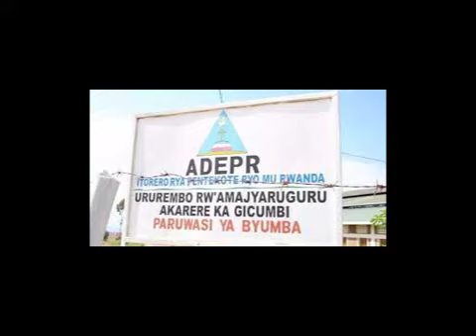IBYA ADEPR nonoho byagiye ku murongo nyuma yaho RGB ibyinjiriyemo dore abayobozi bashya bayo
nyuma yigihe kinini havugwa amakimbirane muri ADEPR ubu bafite ubuyobozi bushya bwashyizweho na RGB